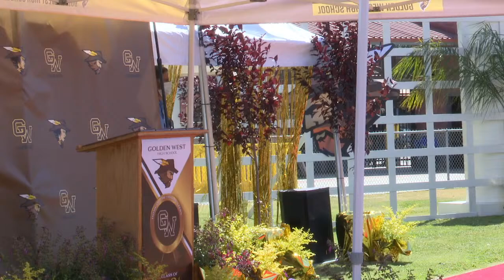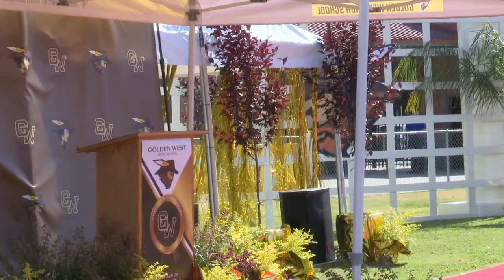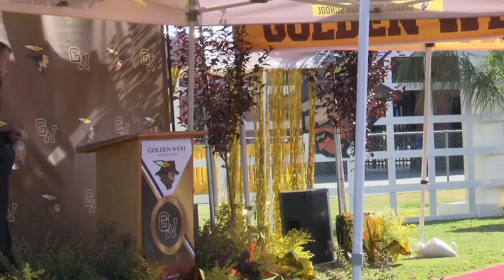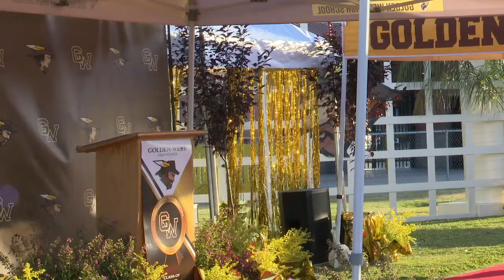Golden West High School Commencement Ceremony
Please join us at the Live Stream for the Golden West High School Commencement Ceremony held at the Golden West.